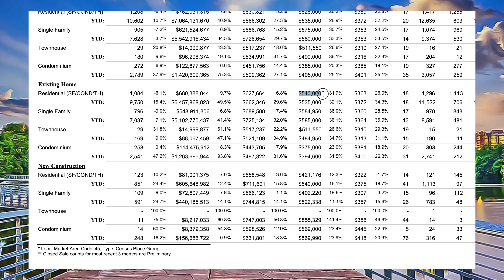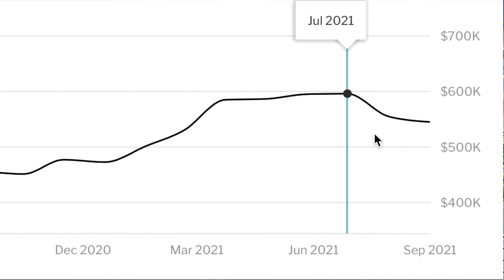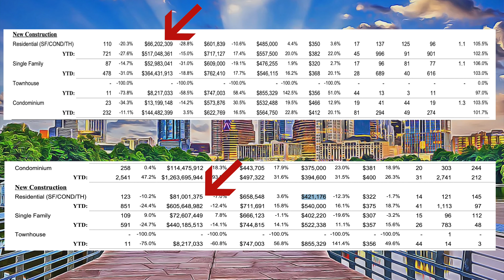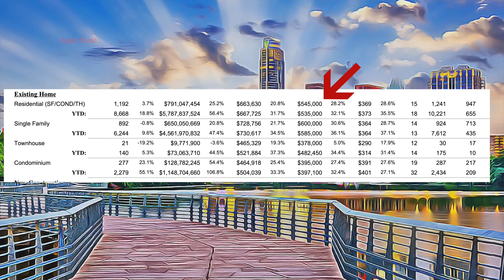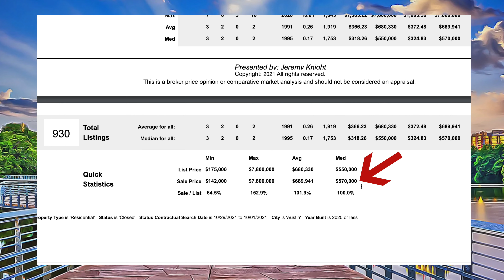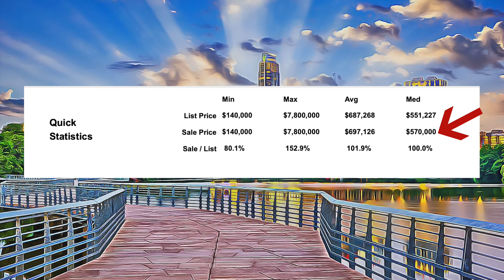Austins DROPPING Home Prices Hit Bottom?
Have Austin prices hit bottom? Sales may be rebounding for October. Here's what we are seeing.